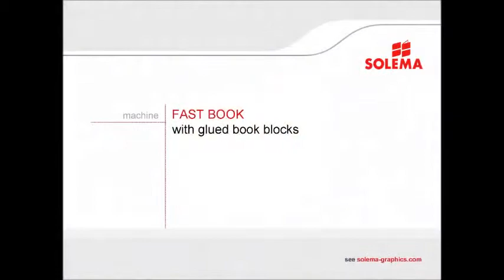Solema Fast Book - with glued book blocks [graphicART division]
Automatic book block feeder.